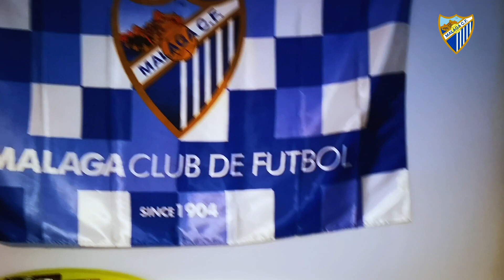Dylan Murray, a Málaga CF fan in London: “I taught my friends everything I know about Málaga"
Dylan Murray’s bedroom is a Blue and White treasure trove. With more than 50 Málaga CF objects, his home in London was named the winner of the LaCasaMalaguista competition.